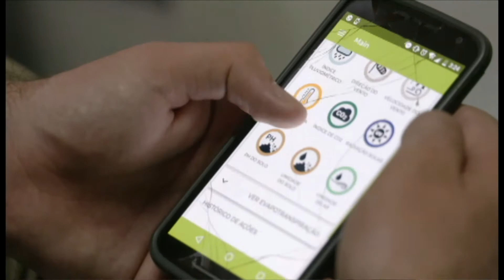Senai Cimatec - Inovação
No Senai-Cimatec soluções inovadoras são criadas para a indústria. Na área de tecnologia da informação, o Doctor Farm coleta informações sobre as plantações. Outro software faz o monitoramento das condições marítimas.